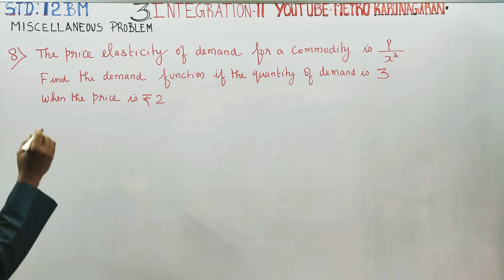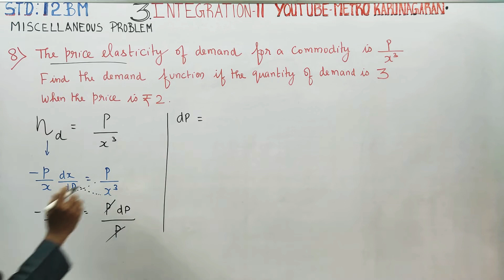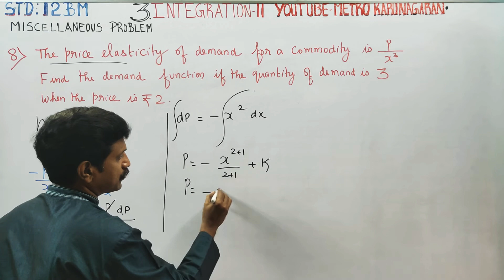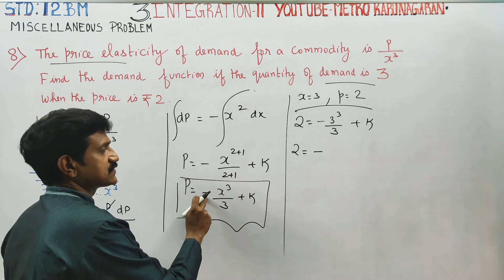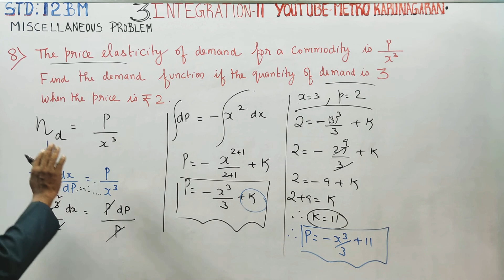12th Std BM Chap 3 Misc Prob 8 The price elasticity of demand for a commodity is p/x³. Find demand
12th Std BusinessMaths

CHAPTER 3 Integrate Calculus 2